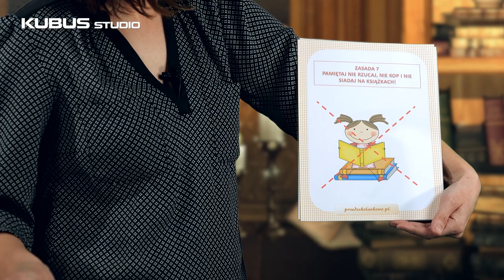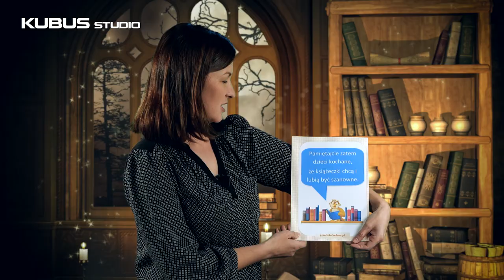#27 poniedziałek | Książki | Legenda o poznańskich koziołkach